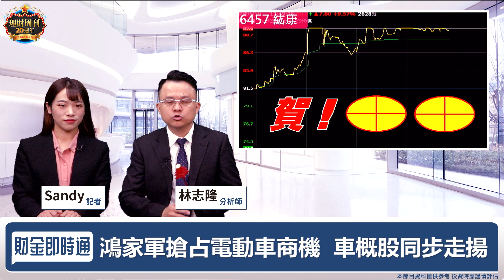財金即時通-20201224/電動車題材滿天飛？竟能從這挖寶！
知道明年的主流✨
卻不知道怎麼選嗎？🥺
快看隆哥怎麼說👇 👇 👇
手刀掌握財經消息【股動人生】line群組
🔸金主行情夢碎？